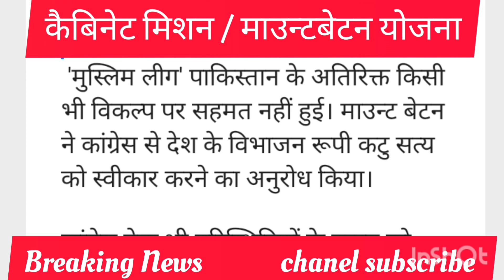100 Current Affairs Questions and Answer । 100 sawal javab । Current Affairs । Current Affairs